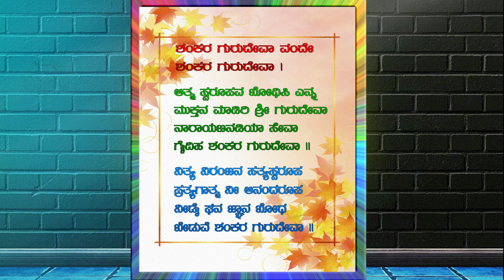Shankara gurudeva | Kannada Devotional song | ಶಂಕರ ಗುರುದೇವ | ಭಕ್ತಿಗೀತೆ 1 | Music in Kannada swara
ಭಕ್ತಿಯ ಅನುಭೂತಿ ನೀಡುವ ಭಕ್ತಿಗೀತೆ ಅಥವಾ ಭಜನೆ , ಸಂಗೀತದ ಮೂಲಕ ದೇವರನ್ನು ಸ್ತುತಿಸುವ ನಮ್ಮೊಳಗಿನ ಭಕ್ತಿಯ ಒಂದು ಭಾವ . ಭಾರತೀಯ ಧಾರ್ಮಿಕ ಸಂಸ್ಕೃತಿಯಲ್ಲಿ ಸಂಗೀತದ ಪಾತ್ರ ಮಹತ್ವದ್ದು .
      ಘಂಟೆ, ಕರತಾಳ, ಜಾಗಟೆ, ಶಂಖ ನಾದಗಳು ಒಮ್ಮೆಲೇ ಭಕ್ತಿಯನ್ನು ಕೇಂದ್ರೀಕರಿಸುವ ಸಾಧನಗಳಾದರೆ
ನಾದಪ್ರಿಯ ಗಣಪತಿ, ವೀಣಾಪಾಣಿ ಸರಸ್ವತಿ, ವೇಣು (ಕೊಳಲು) ಪ್ರಿಯಕೃಷ್ಣ , ಡಮರುಗ ಧಾರಿ ಈಶ್ವರ, ಸಂಗೀತಪ್ರಿಯ ನಾರದ ಮುನಿಗಳಿಂದ ದೇವಲೋಕದಲ್ಲೂ ಸಂಗೀತದ ಪ್ರಾಧಾನ್ಯತೆ ಕಾಣಬಹುದು .
ಏಕಾಗ್ರತೆ, ತನ್ಮಯತೆ, ನೆಮ್ಮದಿ ಕಂಡುಕೊಳ್ಳುವ ಸುಲಭ ಮಾರ್ಗವೆಂದರೆ ಭಕ್ತಿಗೀತೆ ಅಥವಾ ಭಜನೆ. ಇವುಗಳನ್ನು ಜೀವನದಲ್ಲಿ ಅಳವಡಿಸಿಕೊಂಡರೆ ಭಕ್ತಿಯ ಸಿದ್ಧಿ _ ಸಂಗೀತದ ವೃದ್ಧಿ ಸಾಧ್ಯ.